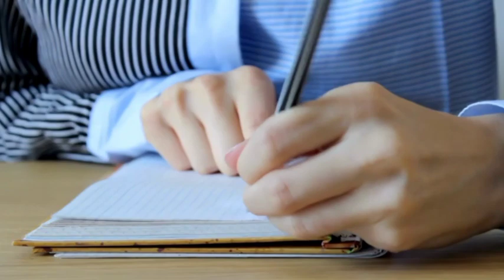உங்கள் குழந்தையின் இடது கைப் பழக்கத்தை மாற்ற வேண்டுமா?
குழந்தைகளில் நிறைய பேருக்கு இடது கைப் பழக்கம் உள்ளதை நாம் பார்த்திருப்போம்.  இடது கைப் பழக்கம் நல்லதா? இடது கை பழக்கத்திலிருந்து வலது கை பழக்கத்திற்கு மாற்றணுமா? இல்லை அப்படியே விட்டுவிடலாமாங்கற குழப்பம் நிறைய பெற்றோரிடம் இருக்கிறது.
மனித இனத்தில் நூற்றுக்குப் பத்து சதவீதம் பேர் இடது கைப் பழக்கம் உள்ளவர்களாக இருக்கிறார்கள்.  ஐந்து இலட்சம் ஆண்டுகளுக்கு முன்பே மானுடர்களின் எச்சம், கைகளின் நீளம், எலும்புகளின் அடர்த்தி ஆகியவைகளை எல்லாம் பார்த்துஇடது கைப் பழக்கம்  பத்து சதவீதம் பேருக்கு இருந்திருக்கிறது என்பதை ஆராய்ச்சியாளர்கள் நிரூபித்து இருக்கிறார்கள்.
மூன்று நான்கு வயது வரை குழந்தைகள் இரண்டு கைகளையும் சமமாகவே பயன்படுத்துவார்கள். அதன் பிறகு அந்த குழந்தைக்கு ஒரு கை மட்டுமே பயன்படுத்தும் வழக்கம் வரும். சில மிருகங்கள் கூட இடது முன்னங்காலை அதிக பயன்படுத்துகிறது என்கிறார்கள். இந்த மாதிரி இடது கை பழக்கம் நிறைய வருடங்களாக இருந்து வருகிறது. எந்த கையை குழந்தை பயன்படுத்தினாலும் அதைப் பற்றிக் கவலைப்பட வேண்டாம்.  குழந்தைக்கு எது சௌகரியமாக, எளிதாக இருக்கிறதோ அந்த கையைப் பயன்படுத்த விடுவது தான் மிகவும் சிறந்தது.